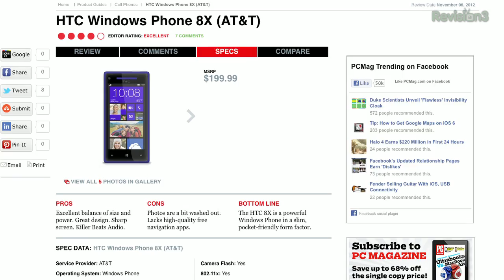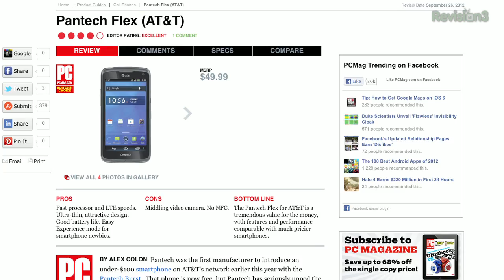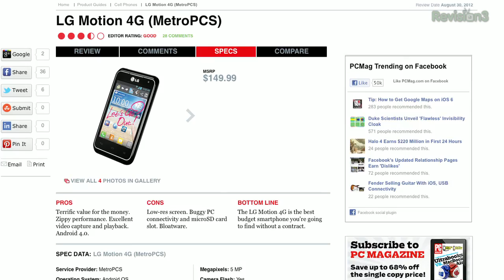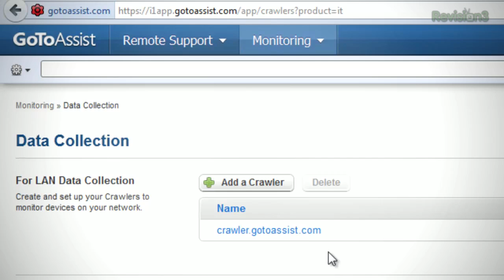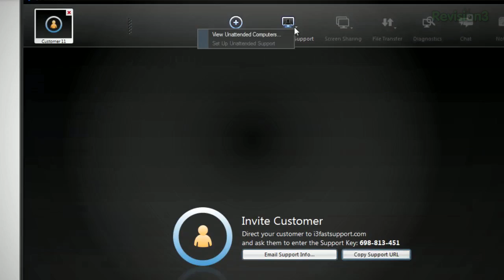Holiday Smartphone Buying Guide! 7 Great Phones For Every Budget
Best smartphones to look for on black Friday? $49 and up, ATT, Verizon, T-Mobile and more, PCMag's Sascha Segan has some great picks!

Other stories in this episode:

• Google Updates GoogleTV and Android App
• Calibrate Your Monitor After Reinstalling Your OS
• VUDU Announces Streaming HDX Video
• Vizio 40" Sound Bar Review
• Windows Media Center Tuner Limit Update
• Extending WiFi with Beer?
• Awesome WiFi Analyzer for Android
• Revision3 App for Windows 8?